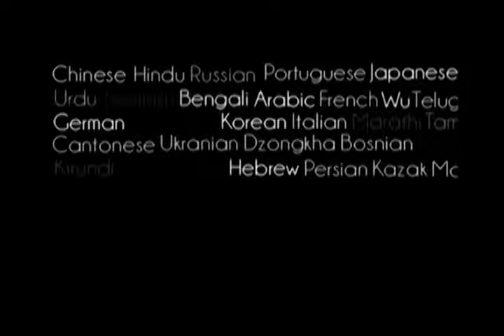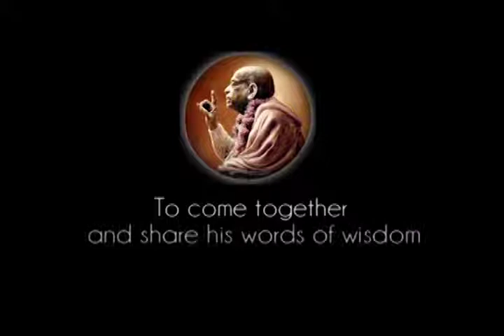By Nature We Are Living Entities, We Must Act - Prabhupada 0648